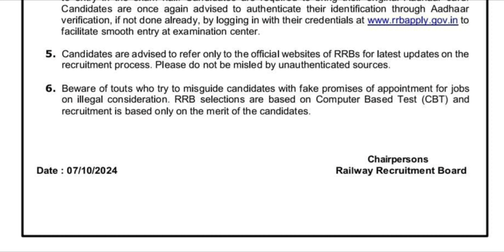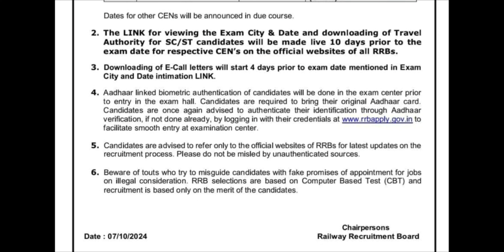RRB NEW UPDATE 😊😊..... || ALP CBT 1 || RPF SI || TECHNICIAN || Notification Out